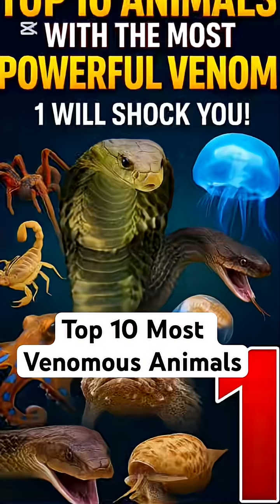Top 10 Most Venomous Animals in the World | Deadly, Strange & Powerful Venoms | NatureX Insight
How deadly is nature’s chemistry? 🧪🌍
In this video, NatureX Insight counts down the Top 10 animals with the most powerful venom — from tiny jellies to giant snakes. Learn which animals pack the strongest biochemical punch, how their venom works, and why some of the world’s smallest creatures are the most dangerous.

Featured animals:
 1. Inland Taipan (most venomous snake)
 2. Box Jellyfish (Chironex fleckeri)
 3. Blue-ringed Octopus
 4. Cone Snail (Conus geographus)
 5. Stonefish
 6. Deathstalker Scorpion
 7. Sydney Funnel-Web Spider
 8. Brazilian Wandering Spider
 9. Irukandji Jellyfish
 10. King Cobra

In this countdown you’ll discover:
 • How venom differs from poison and why delivery matters.
 • The medical threats venoms pose — and how antivenoms work.
 • Surprising facts: some venoms are being researched for medicine.

⚠️ Viewer note: This video is educational. Do not attempt to handle or provoke wildlife — stay at a safe distance and respect nature.